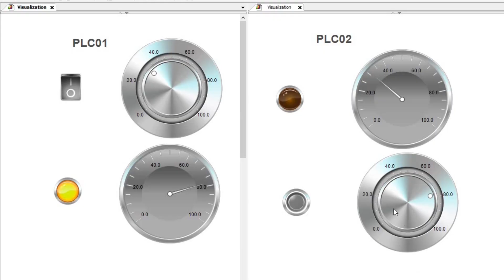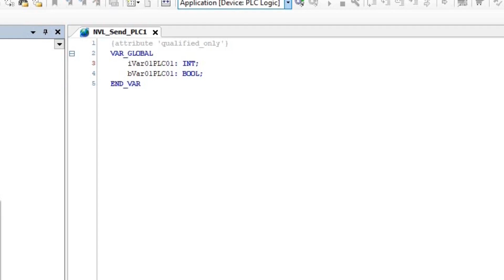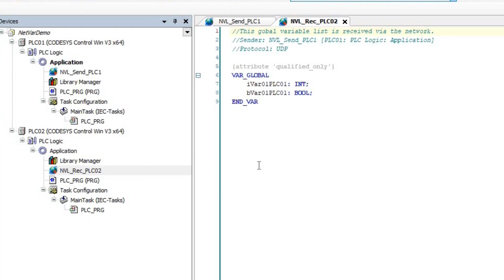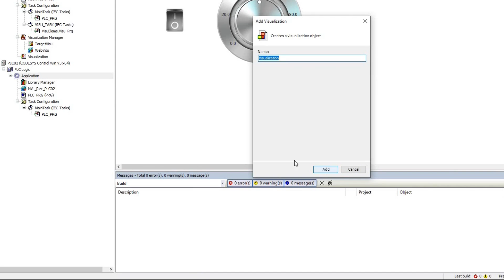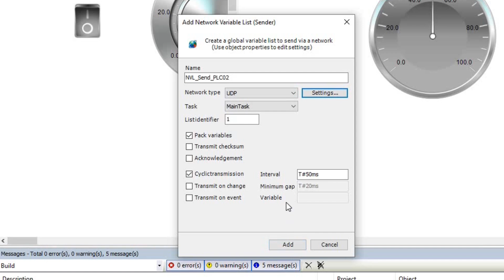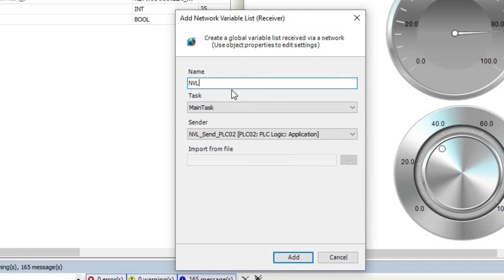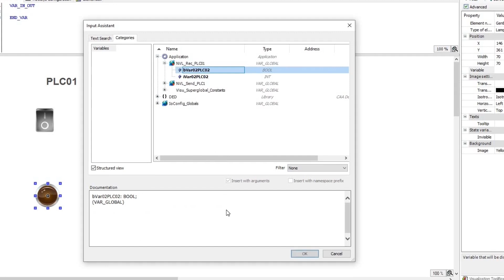CODESYS: Network Variables - Communicating between two CODESYS PLCs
In this video, I demonstrate how to create a communication path between two CODESYS PLCs and exchange variables using Network Variables. The two CODESYS PLCs are running on two separate PCs on the same local network. This is an easy way of communicating between CODESYS PLCs, compared to my previous tutorial on using Node-RED, however, it has its own limitations. First, you need to add a network variable list on both the sender and receiver side. To have two-way communication, you need to repeat it. Second, this approach is for the CODESYS PLCs and not for all PLCs. Third, you need to create a variable list for the variables that you want to exchange, and can not simply choose the variables among the ones that you have declared in the project.
Chapters:
0:00 Introduction and welcome
0:27 Demonstration of the concept
1:04 Creating the project and adding Network Variable List (Sender)
1:45 Adding the second PLC and adding a Network Variable List (Receiver)
2:57 Adding and setting up the visualizations
3:24 Logging in to PLCs and testing the project
4:20 Creating the second communication path
6:12 Testing the two-way communication between PLCs and concluding remarks
6:56 Thanks for watching